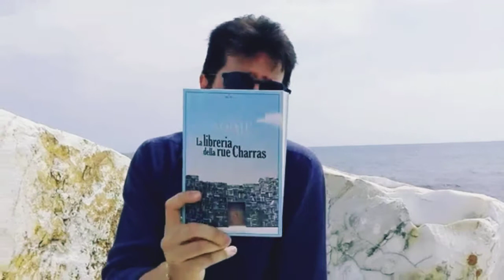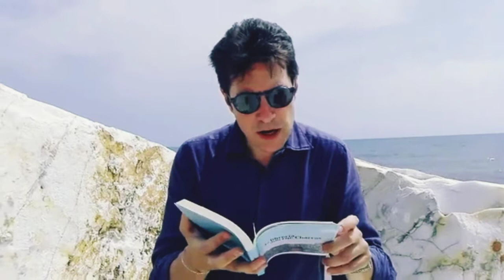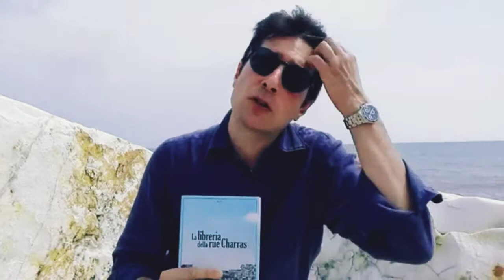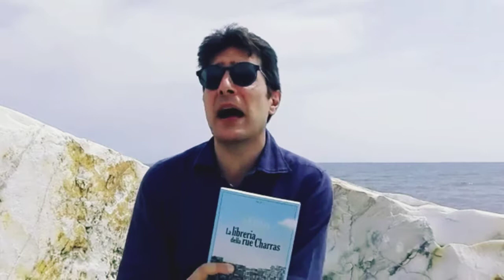Recensione de "La libreria della rue Charras" di Kaouther Adimi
Una storia divisa tra passato e presente su un "traghettatore di parole": Edmond Charlot, che giovanissimo nella Algeri degli Anni Trenta divenne editore di Camus e di Gide, desiderando creare un luogo di cultura che abbracciasse le due rive del Mediterraneo